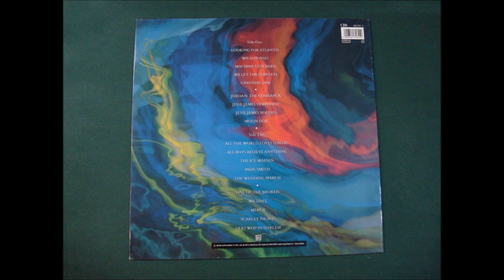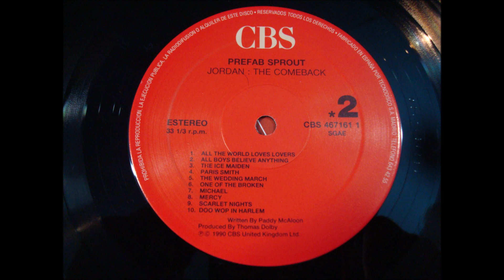PREFAB SPROUT.''JORDAN.THE COMEBACK.''.(MERCY.)(12'' LP.)(1990.)